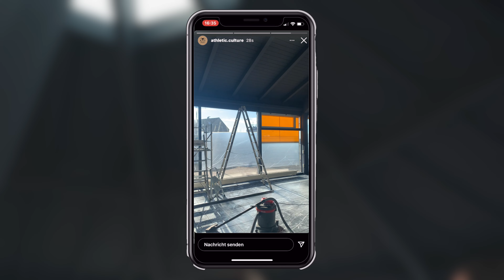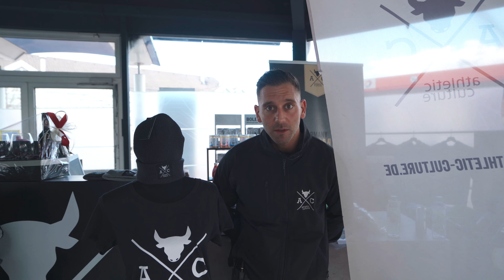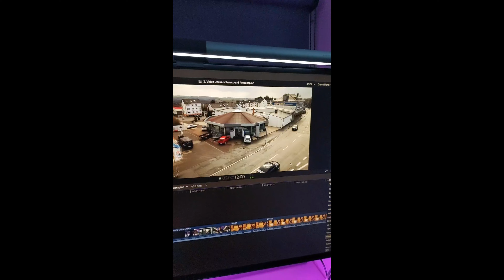Projekt Decke und die nächsten Schritte | Umbau Vlog #002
Willkommen zur zweiten Episode unserer Umbau Vlogs, schaut euch an was wir bereits umgesetzt haben und was noch folgt. Viel Spass!

Hier möchte ich dir meine Erfahrungen im Bereich Krafttraining, Ernährung, Nahrungsergänzungsmittel und allgemeine Fitness mit dir teilen und dich an den kommenden Fortschritten von Athletic Culture  teilhaben lassen. Ich werde mein bestes geben und hoffe dich ebenso motivieren und voran bringen zu können!

Athletic Culture ist mehr als eine Marke oder ein Business – es ist eine Leidenschaft und ein Lifestyle, den wir mit euch teilen möchten: Von Sportlern für Sportler.